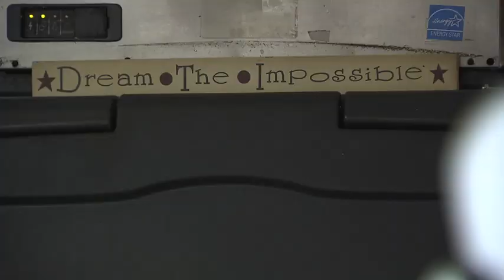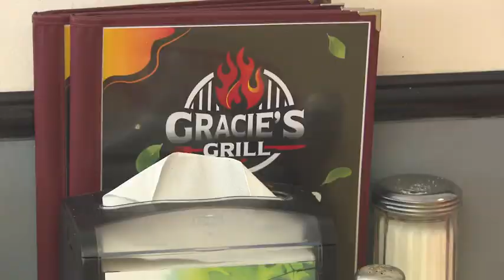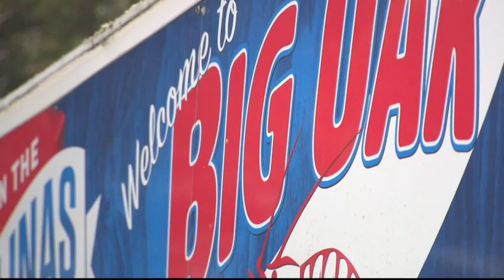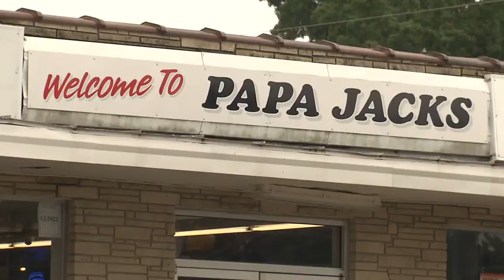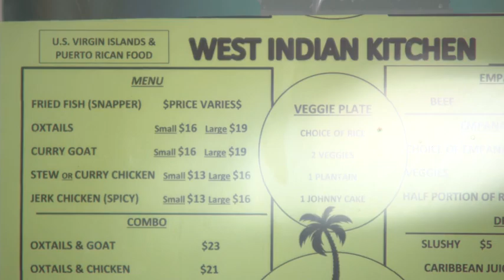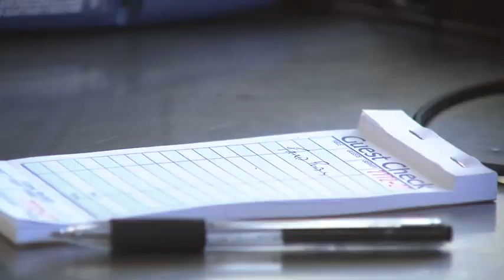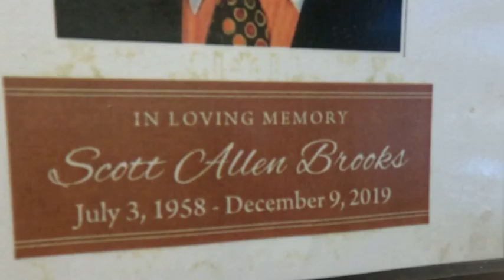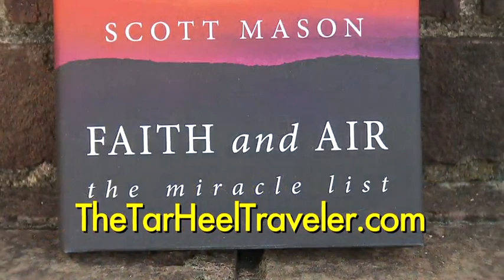Tar Heel Traveler: YUM!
Join the Tar Heel Traveler to sample some good eating across the state. In this restaurant special, dig in for a delicious helping of everything from breakfast to burgers, seafood to tacos.